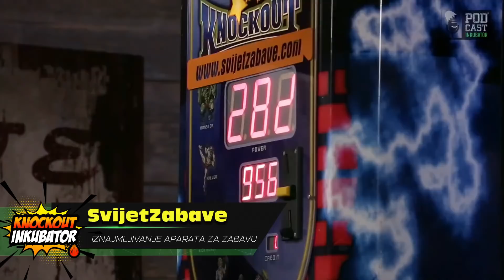Velimir Bujanec udara krušku